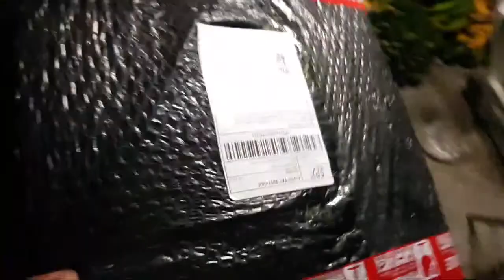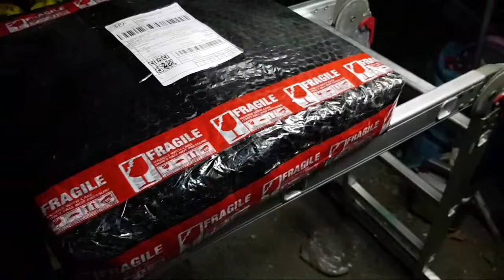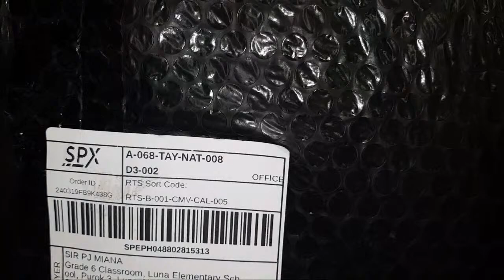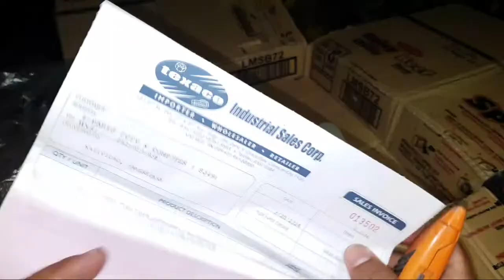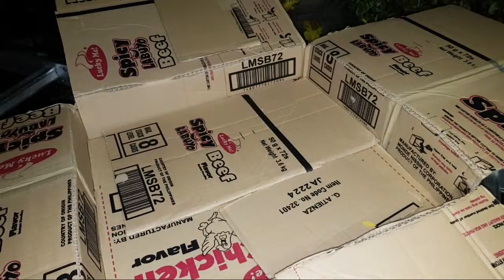[Live] RADIATOR FAN BLADE REPLACEMENT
OTHER PRODUCT LINKS:

ENGINE OIL/MANUAL TRANSMISSION OIL PARTS/PRODUCTS
• ENGINE OIL FUNNEL - Refueling Funnel Fuel Funne with Flexible Extension Nozzle Filter Net for Car and Motorcycle
• MANUAL TRANSMISSION OIL - Toyota manual transmission gear oil GL-4 75W-90 - 1liter
• ENGINE OIL FILTER - TOYOTA OIL FILTER 90915-YZZE1(C-110) FOR VIOS / YARIS / ALTIS / COROLLA / AVANZA / RAV4

AIR CONDITIONING PARTS
• Aircon Button Pads - 450pcs 2-8mm Conductive Pads Keypad Repair Kit for IR Remote Controller COD
• Cabin Air Filter - TOYOTA ALTIS 2001~2007 RAV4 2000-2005 Wish 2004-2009 Cabin Air filter

REMOTE CONTROL
• Flip Remote Car Key Shell Case For Byd F3 F3r Fob 3 Buttons Replacement Empty Key Case Diy Key Shell 2014
• 3 Button Modified Flip Folding Car Key Shell For Toyota Byd F3 F3r Remote Keyless Entry Transmitter Car Key Shell

LIGHT BULBS and LIGHTING
• LICENSE PLATE LIGHT BUBLS - 2PCS T10 Led Bulb 194 W5W 24-SMD 4014 Chipsets LED Replacement Bulbs for Car Dome Map Door Lights
• RUNNING LIGHTS - 2PCS T10 Led Bulb 194 W5W 24-SMD 4014 Chipsets LED
BATTERY

WHEELS &  SUSPENSION PARTS
• Swing Arm Busing (Small) FRONT LOWER ARM BUSHING SMALL TOYOTA ALTIS COROLLA 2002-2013 PART NO. 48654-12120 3H
• Stabilizer Bar Links (Pair) - 2Pcs 555 Toyota Altis 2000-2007 Stabilizer
• Wheel Caps - 4Pcs 60 mm Alloy Wheel Center Hub Caps TRD in grey cover fot for Toyota
• Wheel Caps - Upgrade NEW 1Pcs/Set 62mm Toyota TRD Emblem Car Wheel Center Cap Hub Caps Covers Badge Car Accessories for Toyota Vios Corolla Rav4

ELECTRICAL PARTS
• 5-PIN RELAY - 12V Automotive Changeover Relay 40A 5-Pin with Socket Holder
• 5-PIN RELAY - Bosch Relay 12 volts Relay Socket 5-pin heavy duty
• 5-PIN RELAY with HOLDER - 12V Automotive Changeover Relay 40A 5-Pin with Socket Holder
• FLASHER RELAY - Motorcycle Flasher Modified Led Turn Turn Signal Flasher Relay Adjustable Flash
• WIRE SLEEVES - 328pcs Assorted Electrical Wire Terminals Insulated Crimp Connector Spade Ring
• WIRE CONNECTOR - 50pcs Blue Electrical Scotch Lock Wire Connectors Quick Splice Terminals Crimp
• WIRE TUBING - Electric Wire Protector 1/2" Dia Corrugation Tubing Pipe 6.5Ft
• FOG LIGHT SWITCH - Automobile Car Self Locking Fog Light Rocker Switch Button For Toyota Camry
• TOGGLE SWITCHES - 16mm 12V/24V Metal LED Toggle Switch Latching Power Button
• FUSE SET - spellbeautiful-100pcs Assortment Car Standard Blade Fuses 2A 3A 5A 7.5A 10A 15A 20A 25A 30A 35A
• FUSE SET - PTPTRATE✿ 60pcs Mini Blade Fuses Auto Car Truck Assortment Fuse Kit 5A 10A 15A 20A 25/30A
• FUSE SET (SQUARE) - MINI FUSE LINK JCASE FMX PAL CARTRIDGE AUTOMOTIVE CAR FUSE
• USB CHARGER - Car Charger Socket Dual Usb Port Charging Volt Display Adapter Fit for Toyota DRP
• ACCESSORY PORT - BAVIN CM11 5.1A Quick Car Fast Charger 3 USB Port With Hole Lighter

# By Sending me Pangkape at GCash 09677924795

Thank you! Thank you for being here!